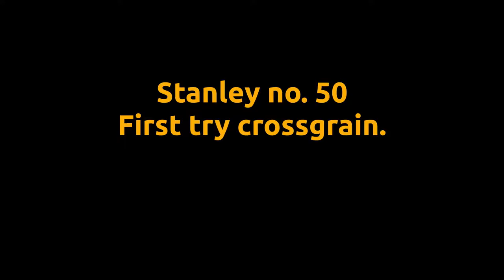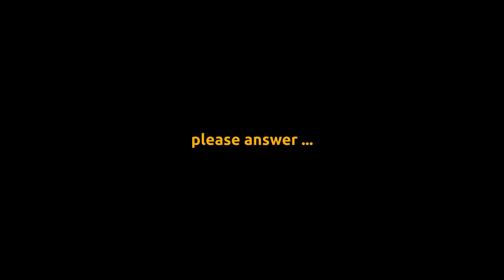stanley 50-crossgrain Fail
This ist my fail of using a Stanley no. 50 on crossgrain.

Feels not like an plane. More like an hack-knife. And i get tearout at the end.